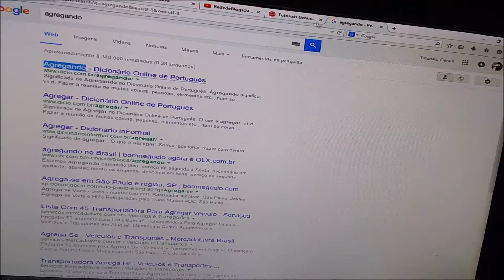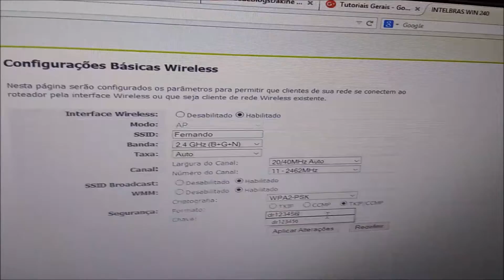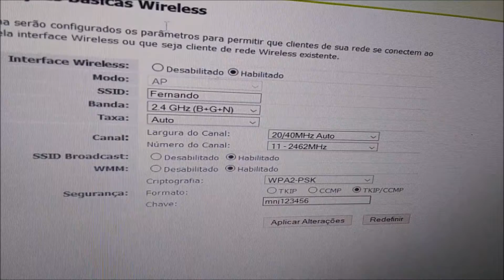Altera senha do wireless (intelbras WIN 240)